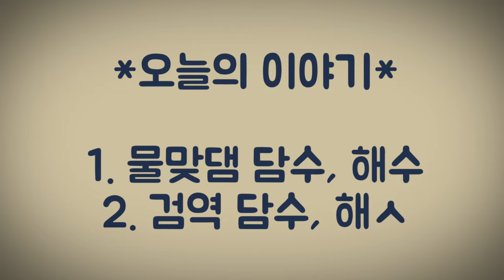새로운 열대어,해수어 구매 후 왜 물맞댐과 검역을 해야할까요? [애니몰로TV]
물맞댐 물고기검역 열대어 키우기

안녕하세요.

새로운 열대어나 해수어를 구입하고 나면,
우리가 빠트리지 않고 꼭 하는것이 있죠?
네!
바로 물맞댐과 검역입니다.

여러분들이 물맞댐을 할 때,
놓치기 쉬운 부분과 부분적으로 검역하는 방법을 준비했습니다.

물맞댐과 검역!
꼭 해주세요!

안녕하세요!!!

테드 & 디케이